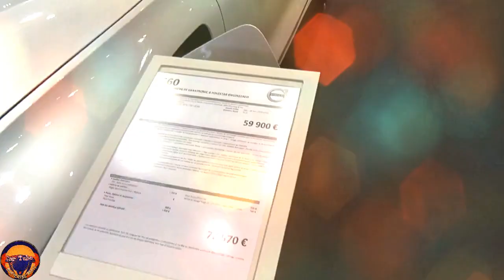New 2021 Volvo S60 T8 Polestar Engineered R Design Exterior and Interior